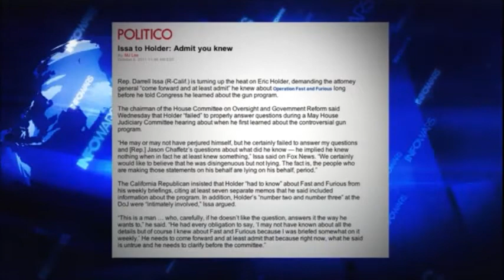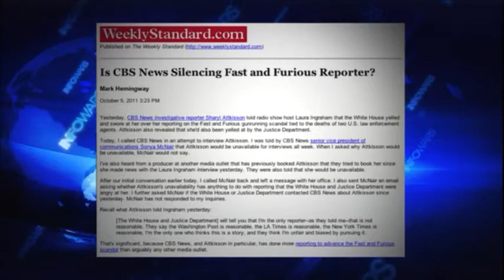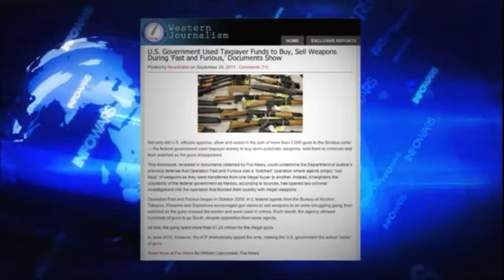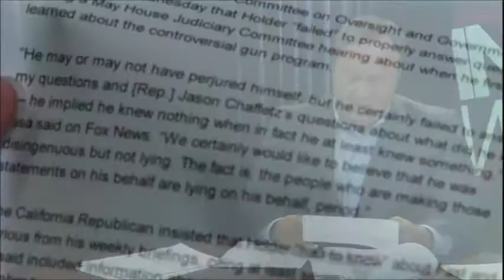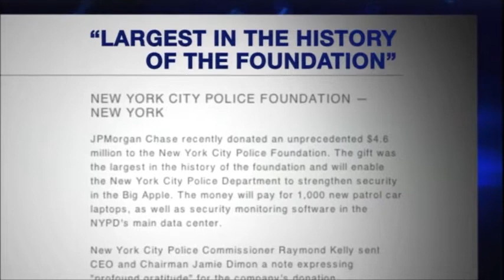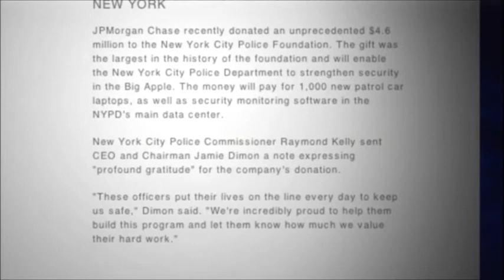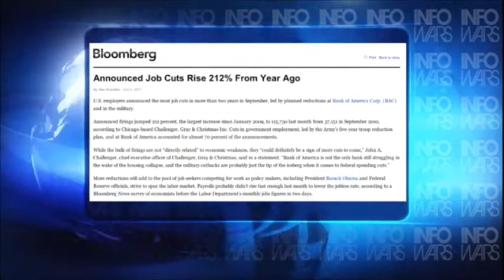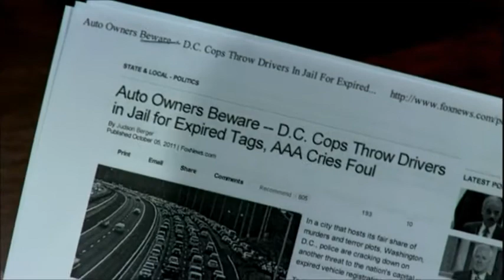Infowars Nightly News w/ Alex Jones: Oct 5, 2011 - G. Edward Griffin Pt 1